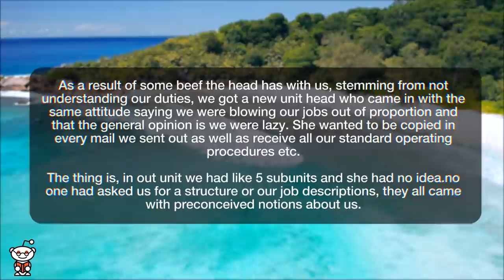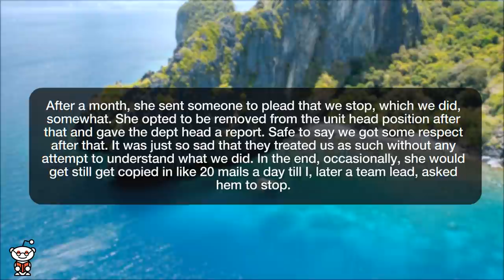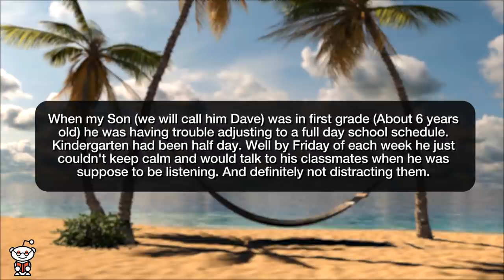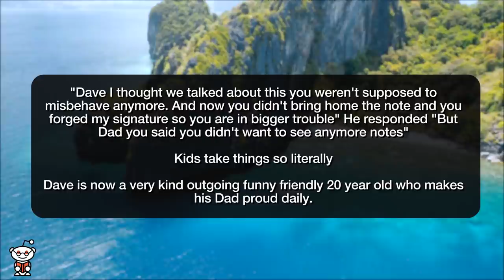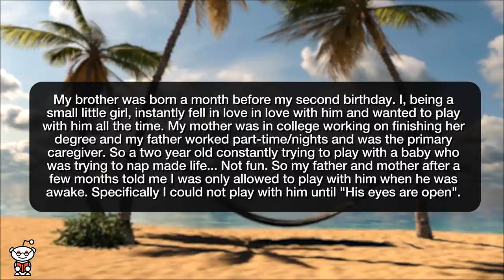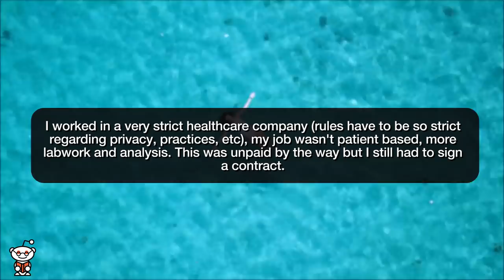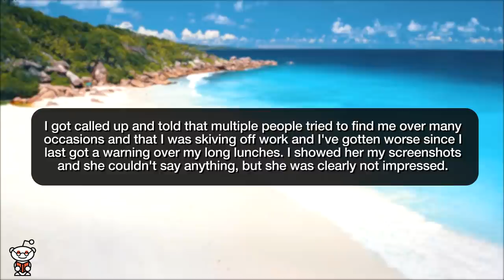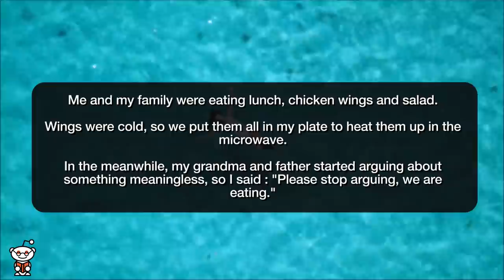r/MaliciousCompliance | WANT ME TO LEAVE?! I'LL TAKE YOUR DINNER WITH ME!!! - Reddit Stories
Storytime Reddit Stories maliciouscompliance where want proof we are working,proof you will get! slow burn malicious compliance because a community of customers demand No Salt when they really want a fresh batch. We complied maliciously by having no salt fries already pre made, therefore not a “fresh batch”. "I don't want to see any more notes from your teacher Don't want to turn my socks right-side out? No problem. Eyes Open- A Toddler's Malicious Compliance “You dummies need to read that order back to me” I need to abide strictly to lunch and break rules? Sure thing! Not enough sauce! Car Mechanic ignores fluid dynamics and laws of gravity, receives stinky green money shot Get out? Sure

Story 1 00:00
Story 2 02:37
Story 3 04:42
Story 4 06:48
Story 5 08:00
Story 6 09:29
Story 7 10:29
Story 8 14:19